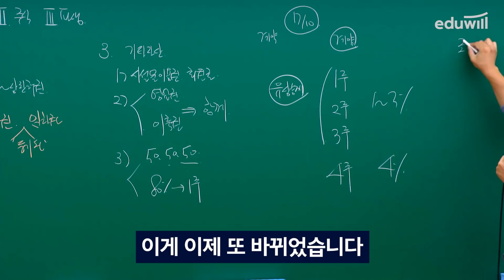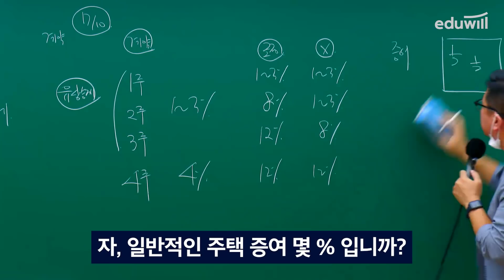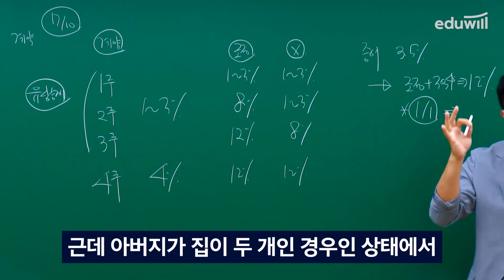[공인중개사] 시험 전 알고 있어야 할 세법 개정안 :: 한영규 교수님｜에듀윌 세법 하이라이트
해당 영상은 다주택자에 해당되는 지방세법 개정 내용입니다!
공인중개사 시험 전 알아야 할
7.10 부동산 대책 총정리!
에듀윌 공인중개사 세법 하이라이트 강의를 통해 확인하세요!

☞설명해주신 한영규 교수님이 궁금하다면?